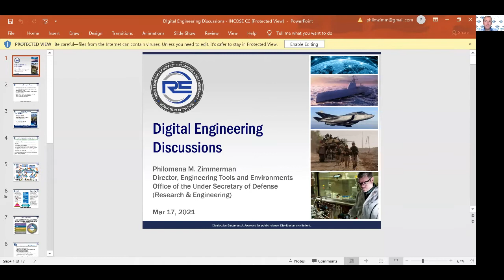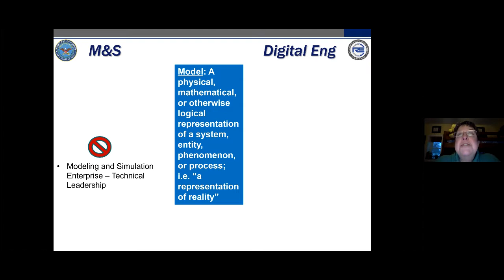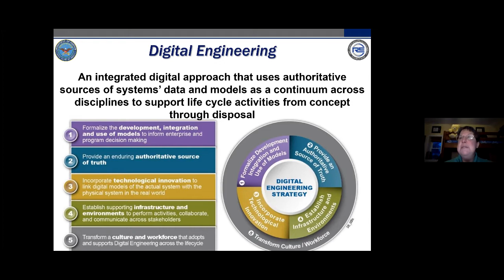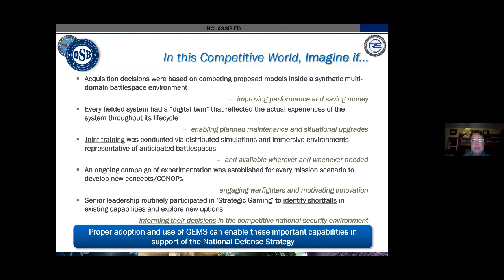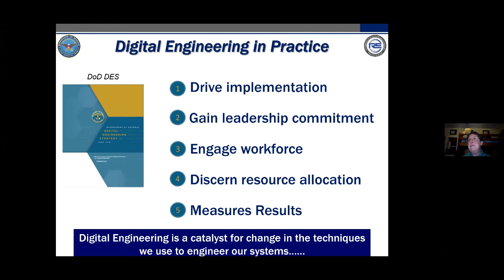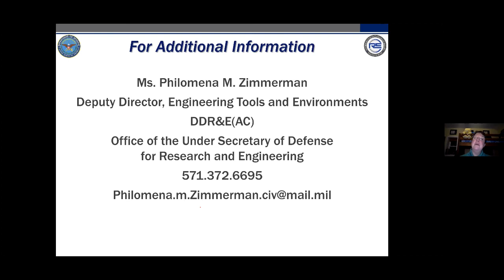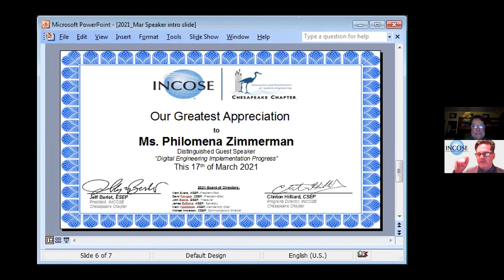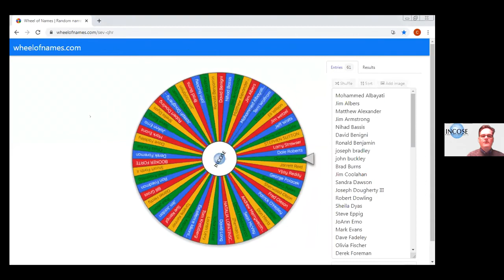2021-03-17: Digital Engineering Implementation Progress (Zimmerman)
Ms Zimmerman discusses the DoD's Digital Engineering Strategy and its implementation as seen by the OUSD(R&E) and explains its challenges and how this concept has added value.  The DoD's Digital Engineering Strategy is to promote the use of digital representations of systems and components and the use of digital artifacts as a technical means of communication across a diverse set of stakeholders. The strategy addresses a range of disciplines involved in the acquisition and procurement of national defense systems, and it encourages innovation in the way we build, test, field, and sustain our national defense systems and how we train and shape the workforce to use these practices.